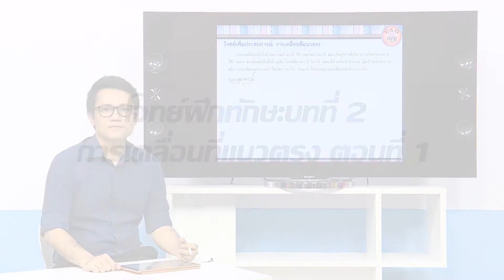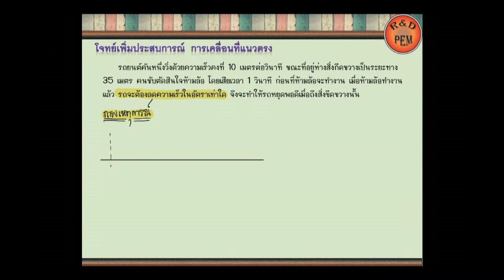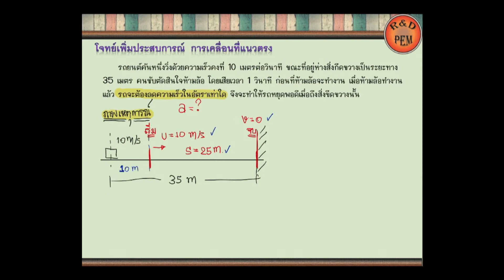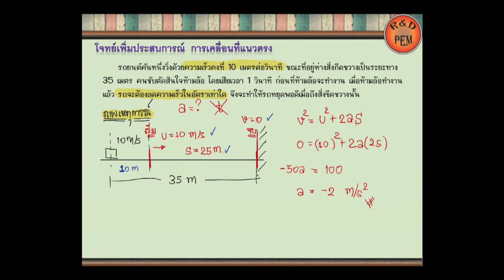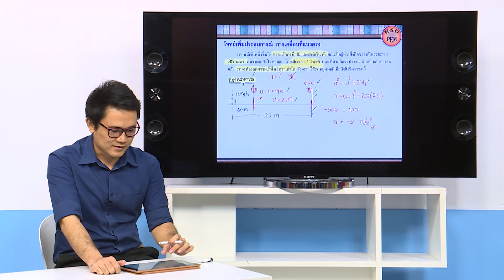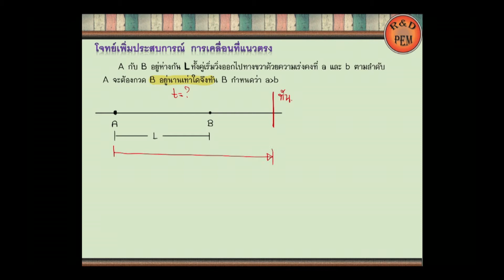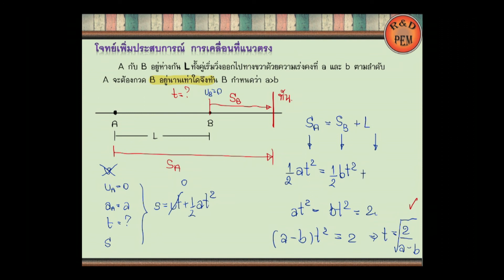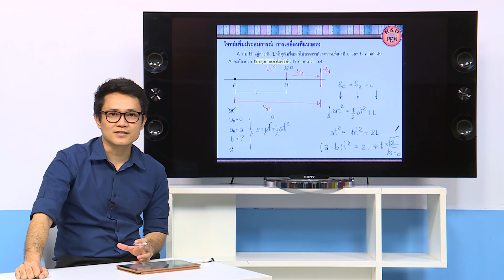การสอนฟิสิกส์สไตล์ สสวท. บทที่ 2 การเคลื่อนที่แนวตรง Ep.8 โจทย์ฝึกทักษะ ตอนที่ 1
การสอนฟิสิกส์สไตล์ สสวท. มีจุดประสงค์คือ ให้ครูผู้สอนใช้ศึกษาเพื่อเป็นแนวทางการสอนในห้องเรียน แต่ถ้าครูผู้สอนจะนำไปเปิดให้นักเรียนศึกษาแล้วครูผู้สอนมาขยายผลต่อก็ได้ โดยมีโจทย์ฝึกทักษะเนื้อหาเกี่ยวกับการเคลื่อนที่แนวตรง